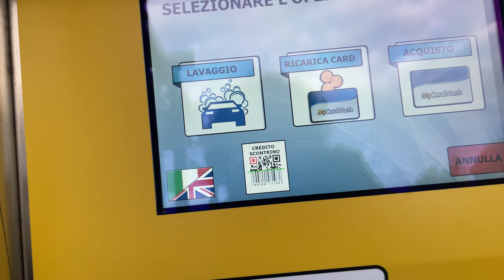BRANDNEW WashTec SoftCare² Pro Chrono Touchless “VN Wash”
Year: 2024
Height: 2.30m
Width: 2.58

Equipments:

- FoamRim
- Contouring chemical pre wash
- Side chemical pre wash
- FoamSensation
- Roof HP With Turbo Nozzles
- Side HP With PowerJet
- Softecs Brushes in CK02 Black
- Polish dispenser
- AQUARAMA Underbody wash
- WheelJet
- Teflon
- Flexstream
- LightShow
- StarTrack
- Design: CHRONO
- RAL 1003 Signal Yellow

Wash Step